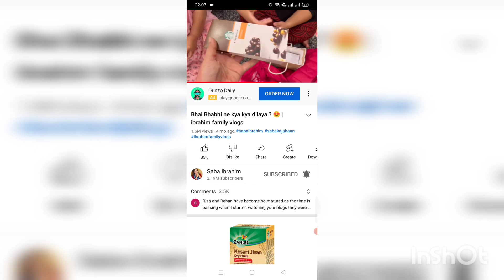Bhai bhabhi ne dilwaye itne sare Gifts☺️|Riza ki cooking yummy🎉|Saba Ibrahim